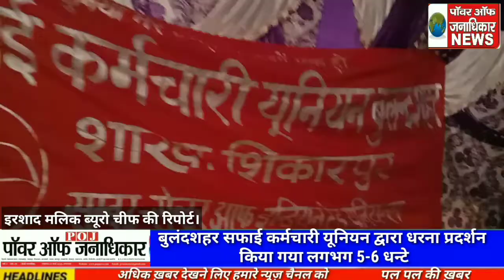सफाई कर्मचारी यूनियन द्वारा धरना प्रदर्शन किया गया लगभग 5-6 धन्टे शिकारपुर : नगर पालिका पानी टंकी पर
सफाई कर्मचारी यूनियन द्वारा धरना प्रदर्शन किया गया लगभग 5-6 धन्टे
 इरशाद मलिक ब्यूरो चीफ की रिपोर्ट।